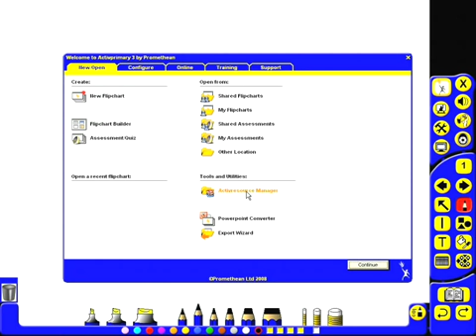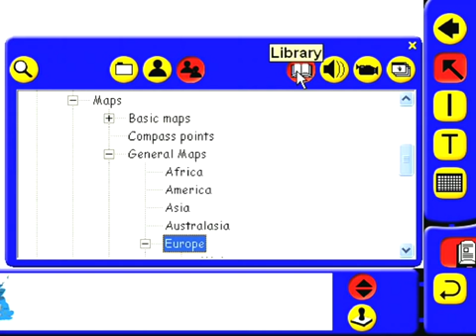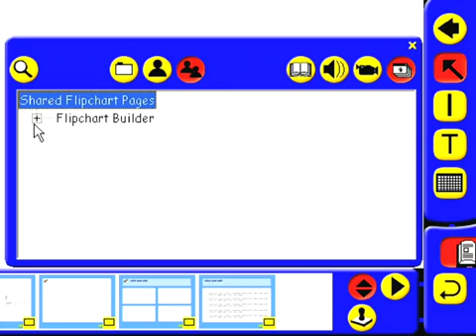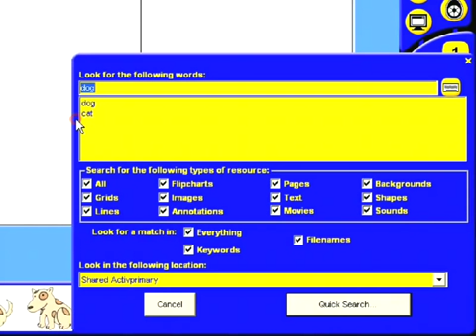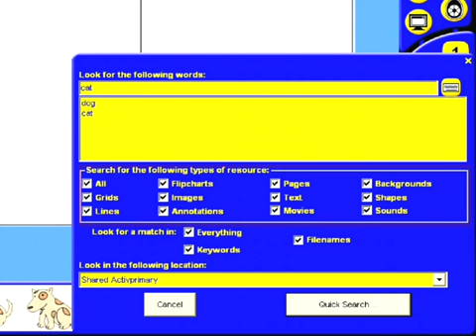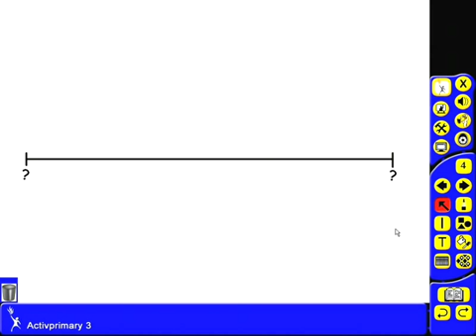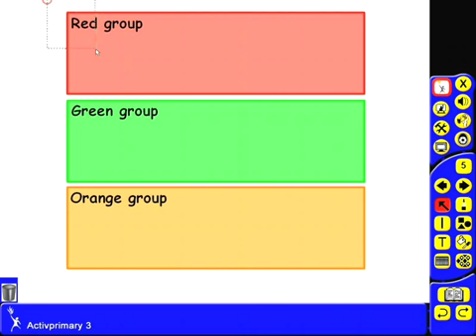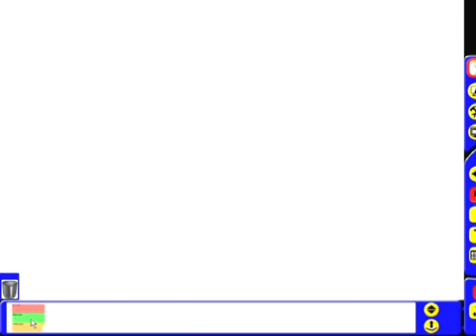010 - Using the resource library in ActivPrimary 3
The shared resource library in ActivPrimary 3 is an excellent place to search for things that can quickly and easily bring your flipcharts to life. The library includes images, sounds, videos and ready made flipchart pages, many of which are already categorised by curriculum area. This tutorial shows you how to make use of the resource library, by using the categories and search function to locate objects that can be placed on your flipchart pages. Finally, you will learn how to add your own, frequently used, objects to your personal resource library.